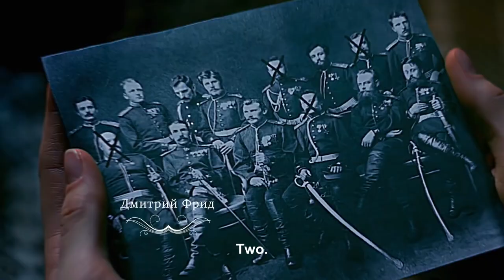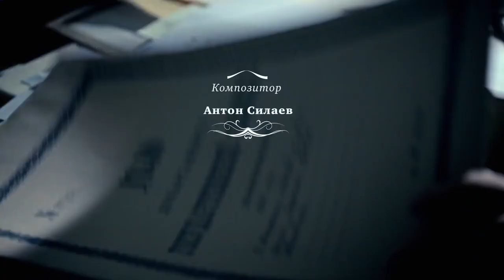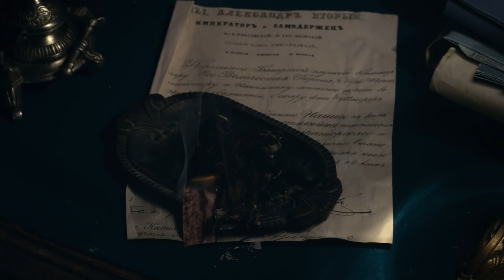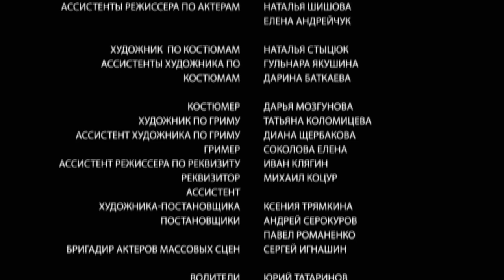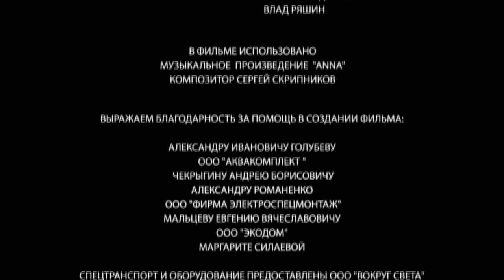Detective Anna. Russian TV Series. Episode 1. StarMedia. Detective. English Subtitles